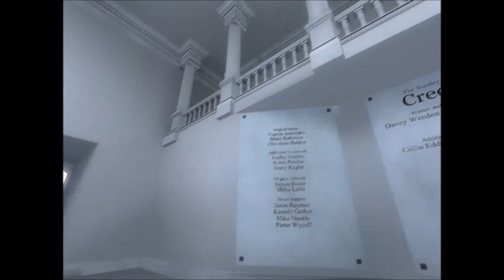The Stanley Parable Part 17 - The set of two open doors.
In a mad bid to escape the boundries of the narrative, Stanley chooses... a museum dedicated to the game?